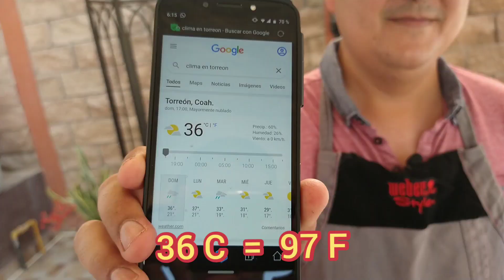Chicharrón de Pescado al Disco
Experimenta un sabor poco común con éste platillo sencillo, rápido y fácilde hacer.
Deleita a familiares y amigos en cualquier momento.
Brinda un sabor diferente a tus reuniones y además, es un platillo muy rendidor.